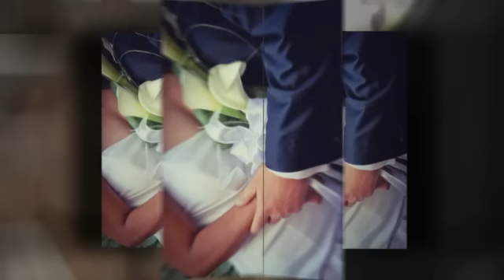Greg and Anabella's Sedona Wedding and Amara Resort Receptio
Award-winning, fine art Sedona wedding photography by Brides for Brides Photography